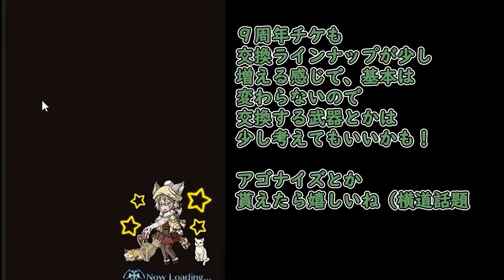周年チケットは明日に交換期限が来てしまう話【グラブル】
今年はアゴナイズやらレヴァンスウェポンやら貰えるんやろか

・魔王魂　様
・騒音のない世界　様
・MusMus　様
・H/Mix Gallery　様
・Ulchero　様
・OtoLogic　様